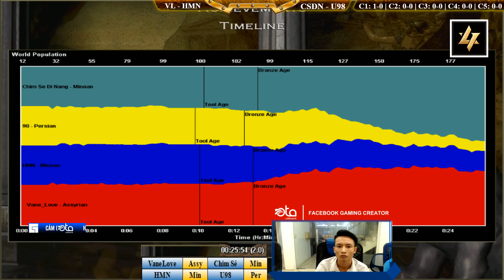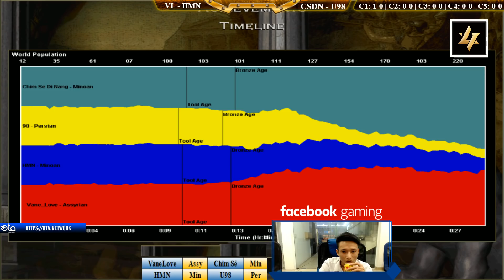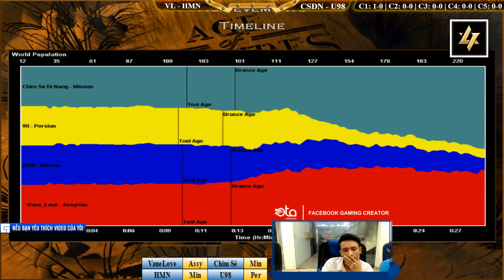2vs2 - C1T2 || VaneLove, Hoàng Mai Nhi vs Chim Sẻ Đi Nắng, U98 ngày 03/12/2018